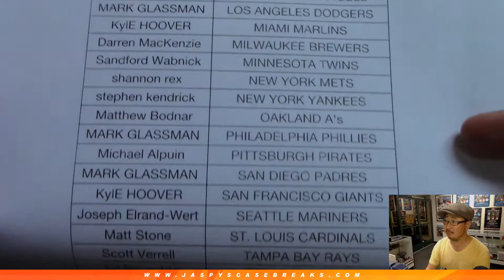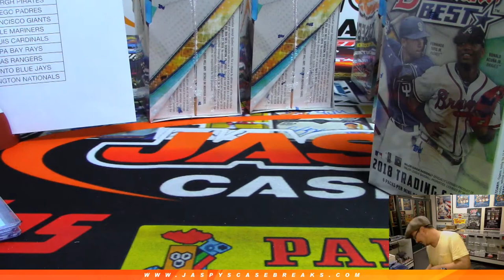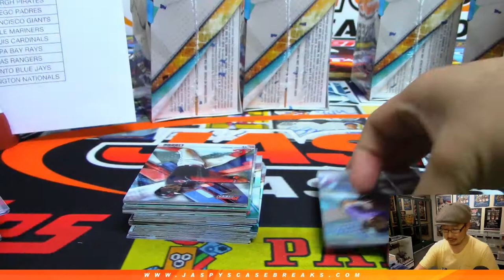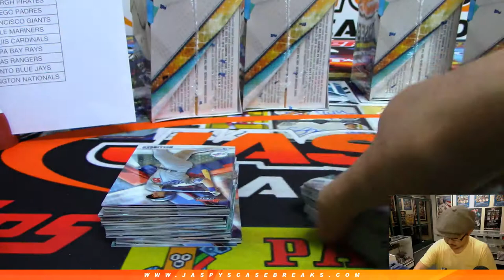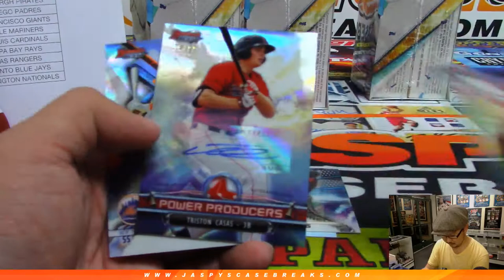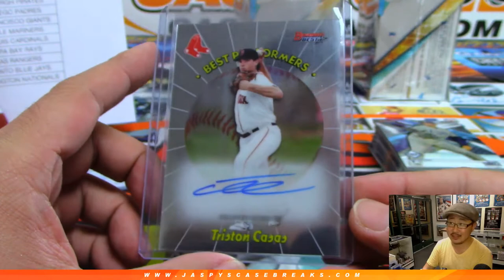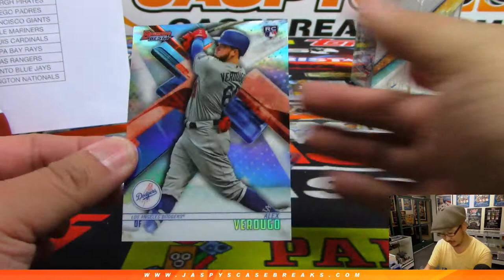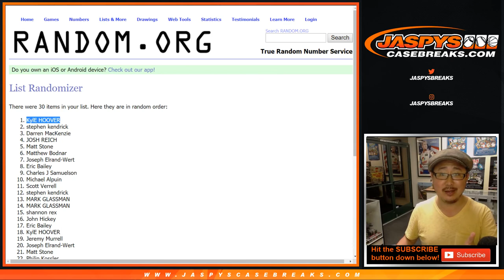Th, 05/23/19 || 8Box PYT #25 || 2018 Bowman's Best Baseball (MLB)